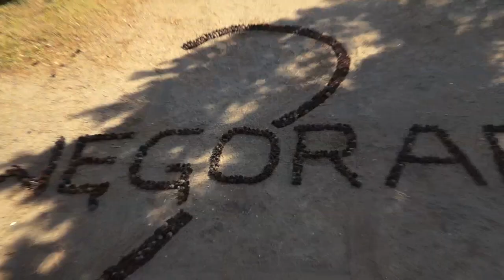wihura - my 2014 - summmary of the year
summer vid of my big friend!
"Film pod względem umiejętności nie porównywalny do filmu z 2012 roku oraz   filmu The last one z  2013 , po którym nabawiłem się kontuzji kolana .
Miałem ponad pół roku przerwy w treningach przyczym w ogóle nie praktykowałem żadnego sportu ani ruchu , byłem totalnie załamany .
Z mojej strony film nie jest postrzegany ze względu na poziom jaki mam sobą reprezentować po tylu latach treningów , ale jak zwykle chodzi
o klimat swojski , przyjaceielski , braterski . Liczę na wyrozumiałość :)
Dziękuję wszystkim , którzy wspierali mnie w czasie kontuzji oraz , którzy mieli cierpliwość ze mna przebywać przez moje wahania nastrojów .
W następnym roku będę lepszy . Dla siebie , dla was , dla rodziny  .
John Frusciante - low birds
Bisz (bok)- Banicja .
Bc3run3mf - Kuba Skowron ,wihura "